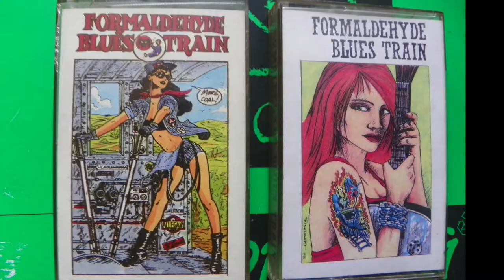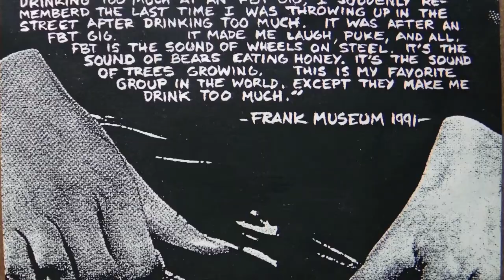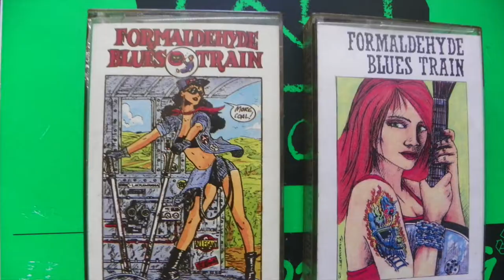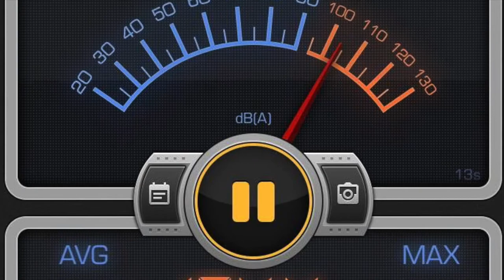The Boss's Bottle - Formaldehyde Blues Train